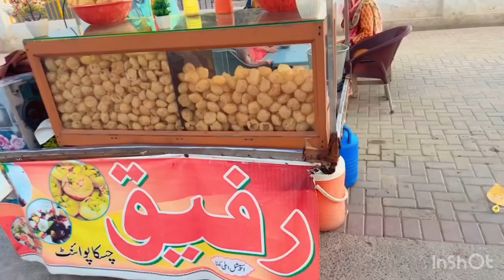Joyland Family Park ka Tour😎👌👍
Joyland Family Park in Shahkot